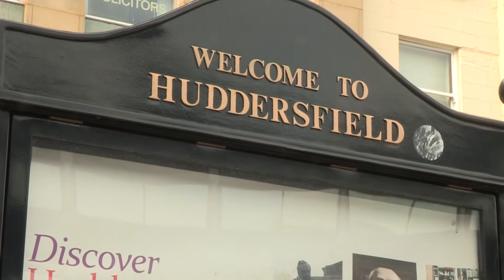Public Eye | Brexit Update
Brexit, a term that seems so ubiquitous to the UK these days, and even with the final date of March 29th fast approaching it seems like it might stick with us for years to come.

But what is Brexit? We spoke to folks around Huddersfield what the term 'Brexit' means to them.